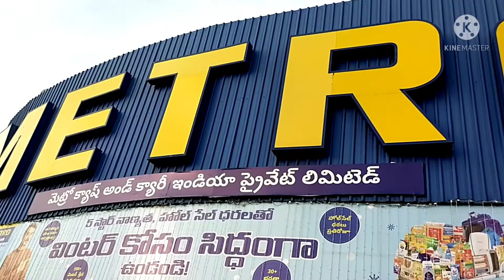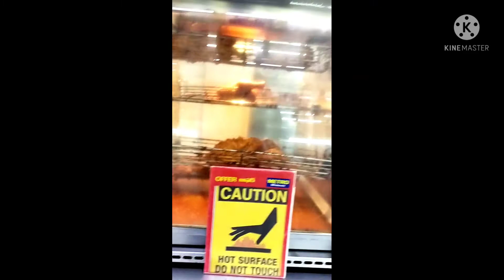Metro Wholesale&Retail Store at Kukatpally |కూకట్‌పల్లిలో మెట్రో హోల్‌సేల్&రిటైల్ స్టోర్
Metro Wholesale Store at Kukatpally | కూకట్‌పల్లిలో మెట్రో హోల్‌సేల్ స్టోర్  @NavaJosh

Please watch this and give like if you like this.

@navajosh4569  channel
@navajosh4569 youtube channel